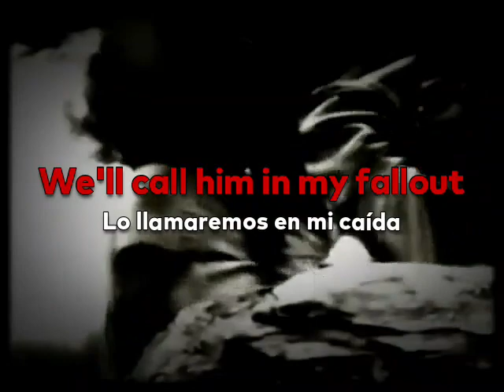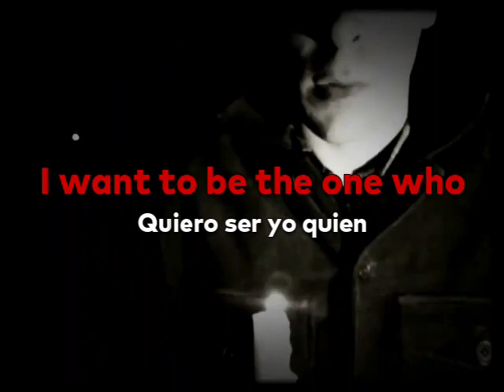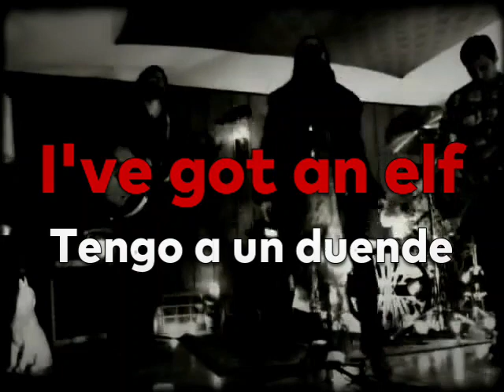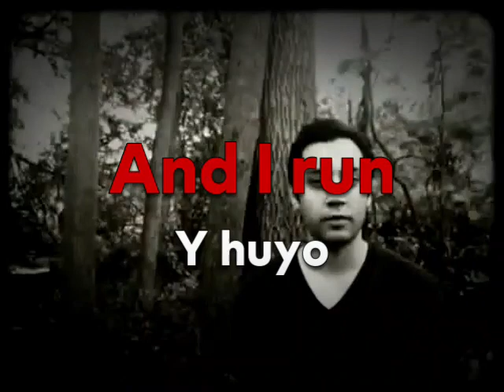Ruby the Hatchet - Black Tongue (Lyrics / Letra)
A Ruby the Hatchet song!

"I want to be the one who curses the most".

I've loved this song since the first time I heard it. I tried my best to discover the lyrics, but I'm sure there are many mistakes in the lyrics. So if you have any comments, please let me know so I can fix it.